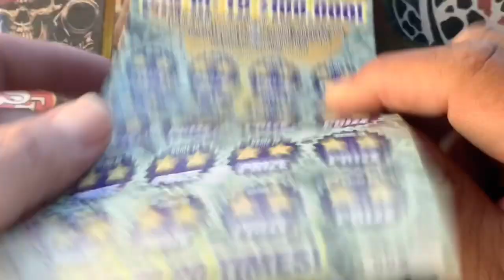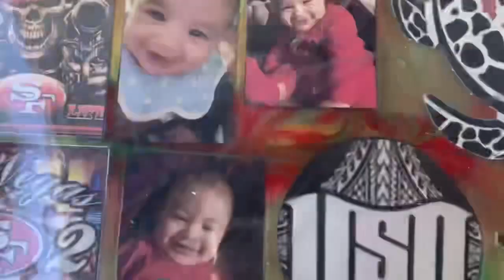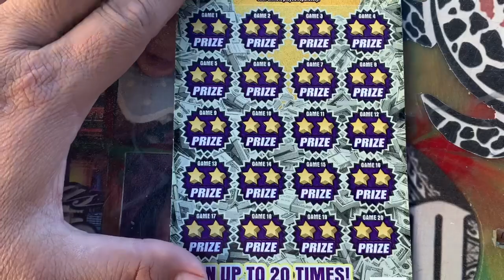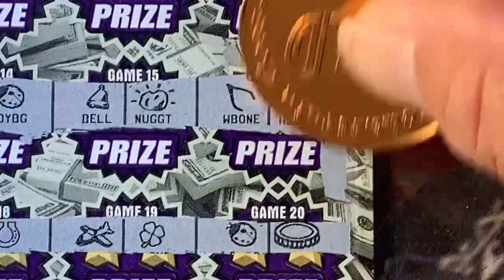WIN BONUS MONEY 💥 NEW RELEASE 💥 THREE $10 ARIZONA SCRATCHOFFS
GREAT PEOPLE 💥GREAT CHANNEL 💥GREAT SUPPORTERS